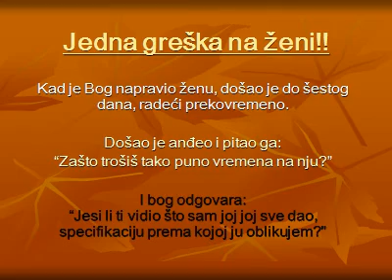Jedna greška na ženi